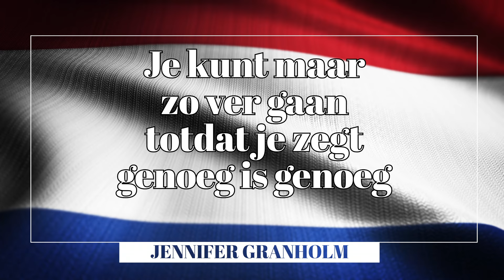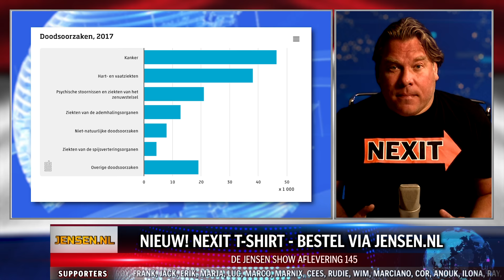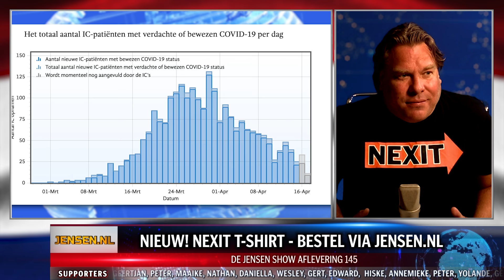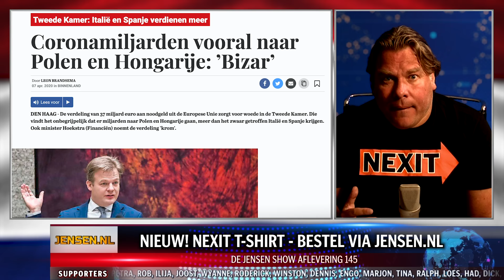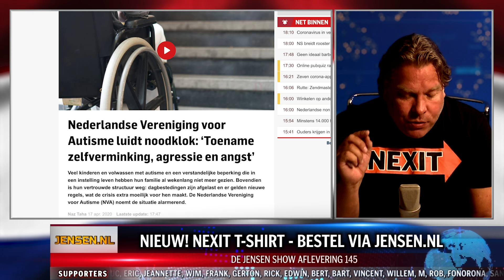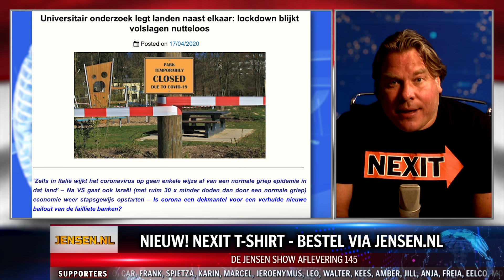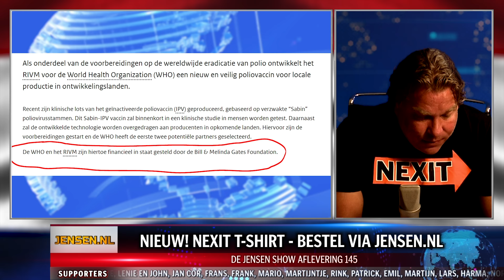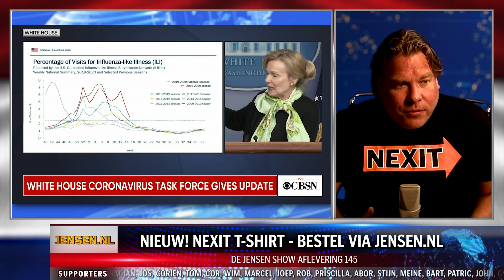SCHADE LOCKDOWN VERWOESTEND - DE JENSEN SHOW #145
We hebben wekenlang geschreeuwd en gesmeekt om opgesloten te worden. De desastreuze gevolgen beginnen nu overal in de wereld zichtbaar te worden.